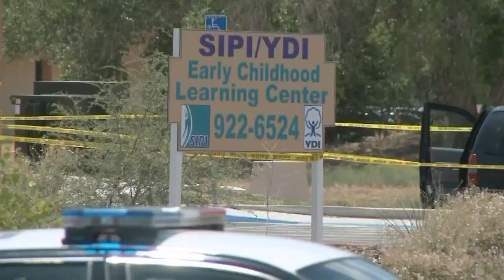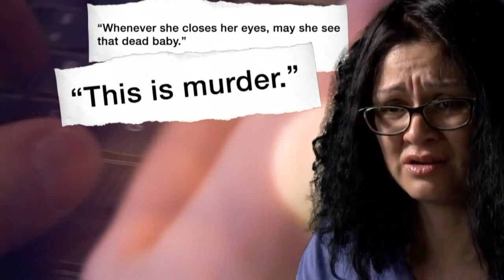Mother whose daughter died speaks out to prevent hot car deaths